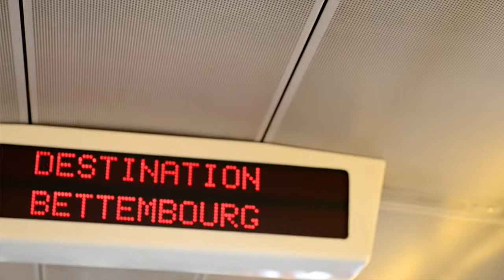Dudelange, ville mobile I Ville de Dudelange